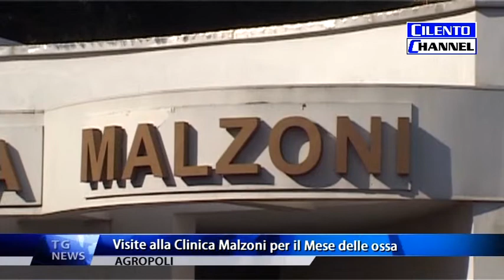Agropoli - Visite alla Clinica Malzoni per il Mese delle ossa